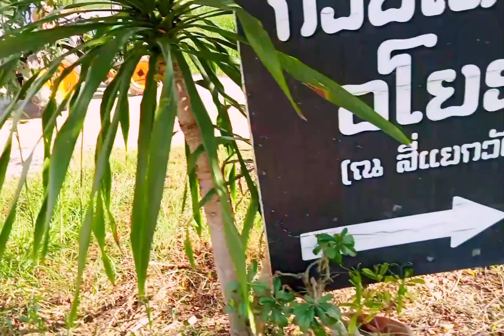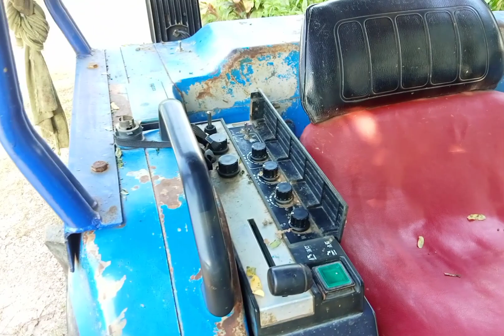ฮิโนโมโตะ รถไถเล็กราคาถูกไถได้ลากได้ 😊ep124"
รถไถเล็ก
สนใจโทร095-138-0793